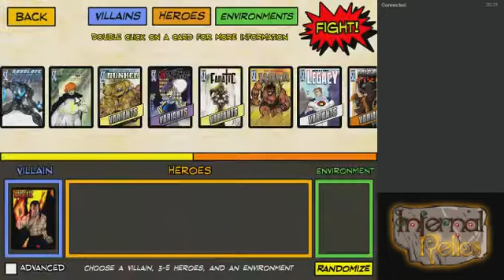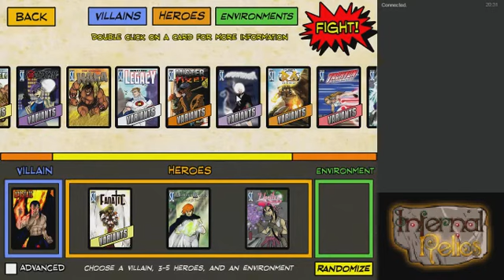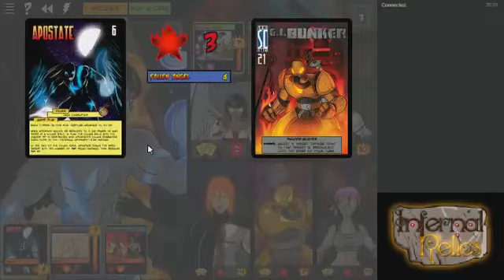Sentinels of the Multiverse Part 26 - Apostate